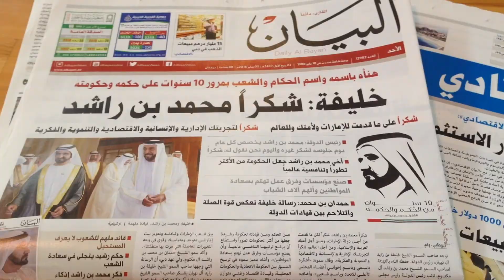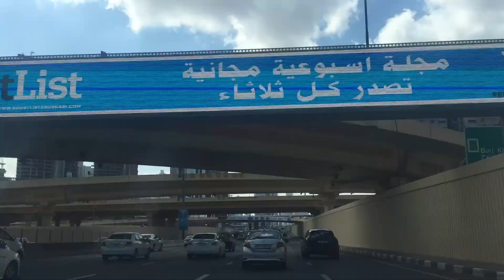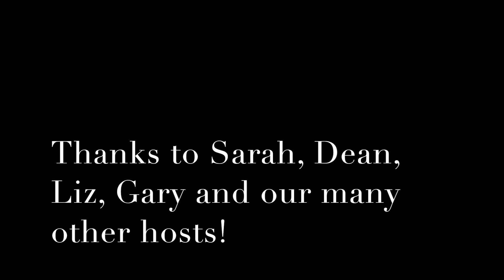Dubai & Abu Dhabi 3 weeks in 3 min (almost!)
Visit to Dubai & Abu Dhabi over xmas and New Year 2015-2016